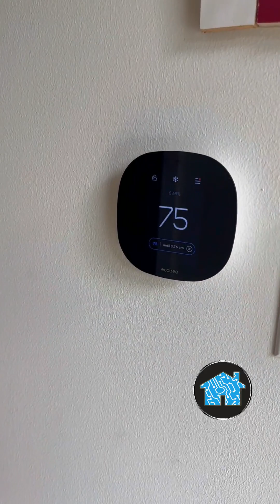New eero Pro POE 6 ceiling mounted Wi Fi router system Install by Wil Vitela Home Tech Expert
New eero Pro POE 6 hardwired ceiling mounted wi fi router system upgrade by Wil Vitela Home Tech Expert.

Imagine I originally installed the original eero pro wi fi 5 POE ceiling mounted router system back in 2018!

I also installed a Ring Alarm with professional monitoring for $200 per year ($17 per month)

All designed, sold, and professionally installed by Home Tech Expert

To schedule a free in home estimate in Orange County, California
HomeTechExpert.com

Since 1992, Home Tech Expert offers design, sales, and installation of eero pro Wi Fi 6e Mesh Internet, Ring Cameras and Alarm, 4K TV and Sonos Audio with hidden wires, and Smart Home Automation to control your home from smart app or voice control whether you are home or not.